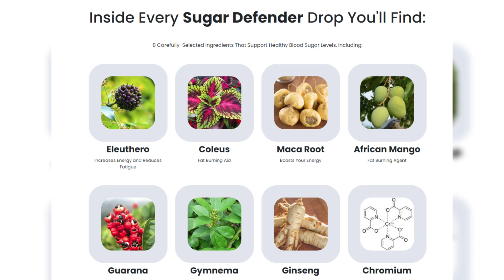James Kent, New York Saga and Crown Shy chef, dead at 45:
James Kent, New York Saga and Crown Shy chef, dead at 45: 'heartbroken'